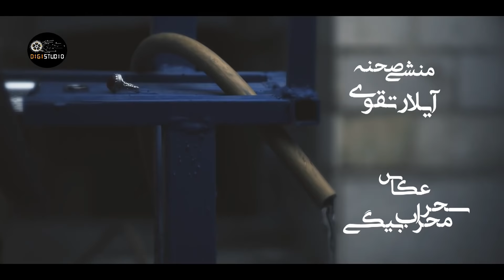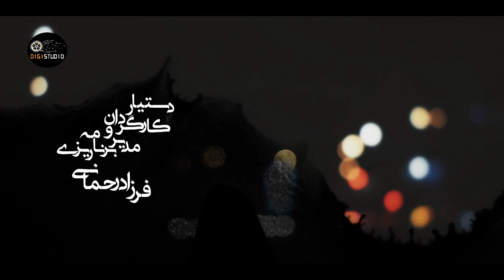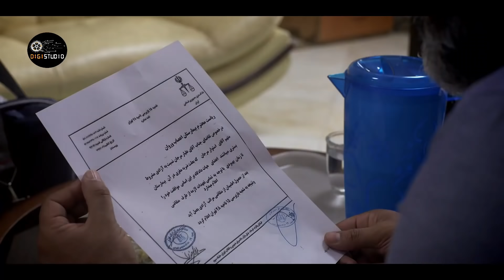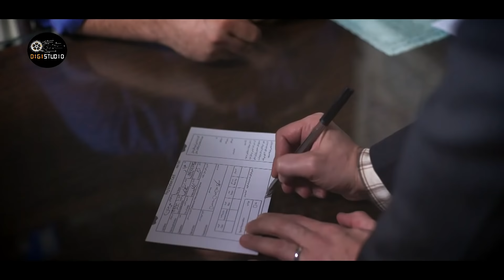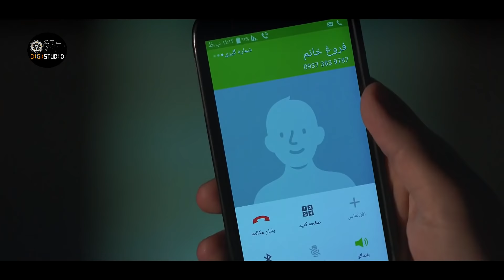Serial Zamine Garm - Part 14 | سریال زمین گرم - قسمت 14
سریال زمین گرم به کارگردانی سعید نعمت الله و تهیه کنندگی محمدرضا شفیعی .
در خلاصه داستان این سریال کـه مضمونی اجتماعی- مذهبی دارد، آمده اسـت: بعد از سالها بی‌خبری دو برادر از هم، برادر بزرگ تر کـه آخرین ساعات حیات خودرا پشت سر میگذارد بـه سراغ برادر کوچک‌تر می رود تا وصیت کند؛ وصیتی کـه زندگی برادر کوچک را دستخوش چالشی بزرگ میکند…
در این سریال بازیگران همچون مرجان شیرمحمدی، علیرضا خمسه، اصغرهمت، نادر فلاح، کامران تفتی، دنیا مدنی، علیرضا آرا، مارال فرجاد، شیوا ابراهیمی، صادق برقعی، ندا عقیقی، مرتضی درویش زاده، مسعود شریف، علیرضا اولیایی، وحید فعال و ... به ایفای نقش پرداخته اند.

# سریال_زمین_گرم DigiStudio .